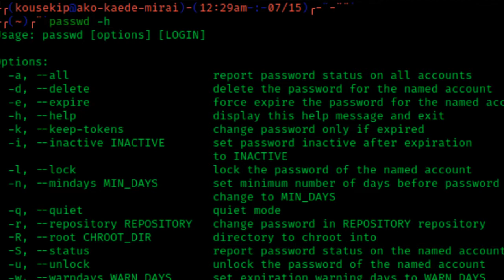Perhaps cybersecurity&/hacking seems like a way out for a broke,fatherless& unidrop-out dude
I beg your pardon for the black screen which occurs roughly between 37:20 and 38:58 due to deletion of a video fragment prematurely while editing ..

since I don't want to remove this video as so doing will also deleted the existing comments and likes :'( :'
(the missing part has also been complemented with a card during this video at its corresponding time frame)

Please consider supporting this channel @ should you find my videos useful or soothing. Your kind patronage will enable me to evade persecutions and exist longer on earth.

Try Windscribe VPN free, no card needed!